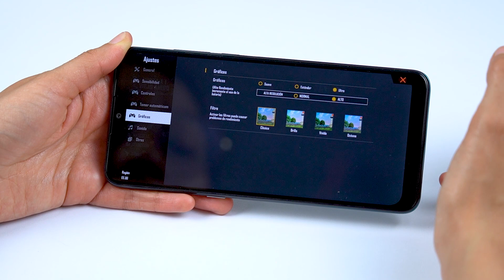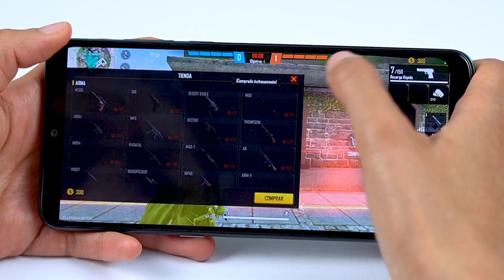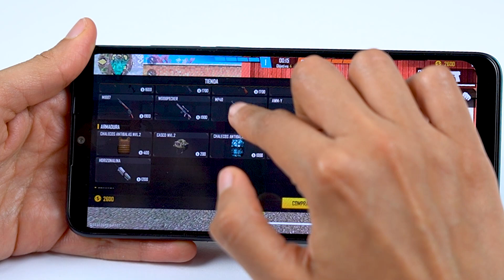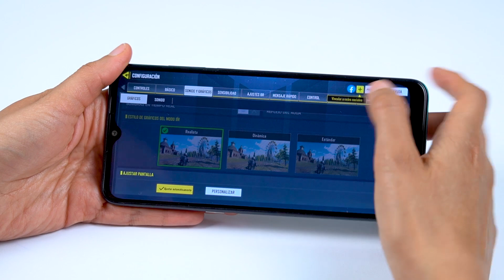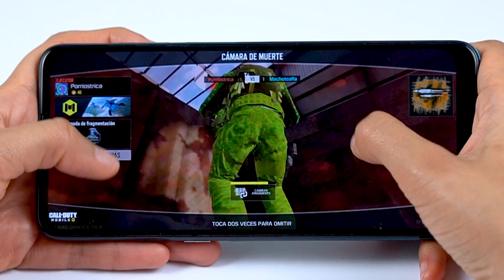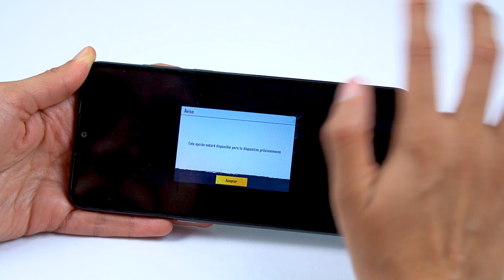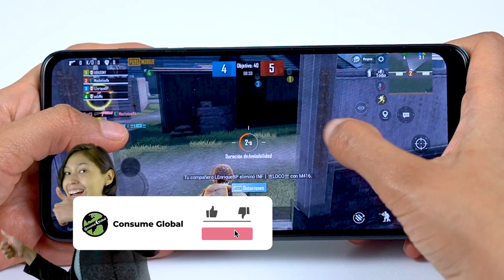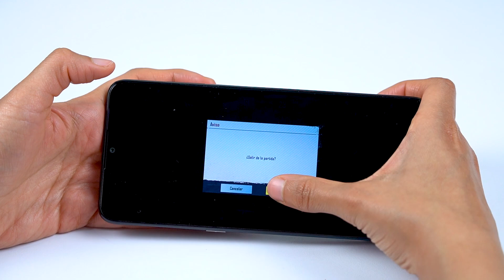TCL 20E Test Gaming | Consume Global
jugando con TCL 20E  review español, prueba test de juegos TCL 20E review en español , TCL 20E   test de juegos free fire, call of duty y Pubg entre otros juegos TCL 20E  genshin impact

++Videos Recomendados++